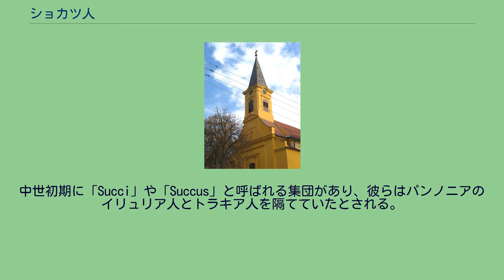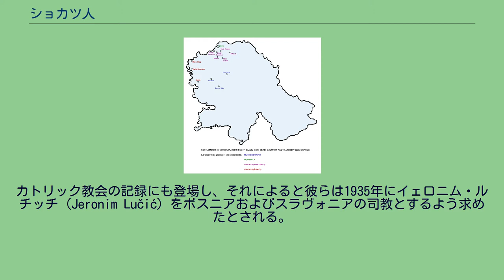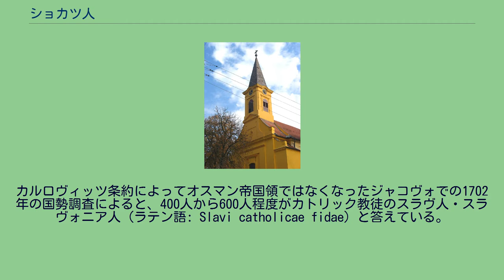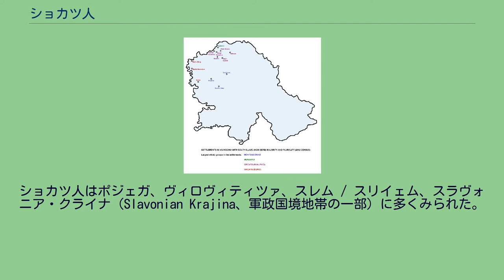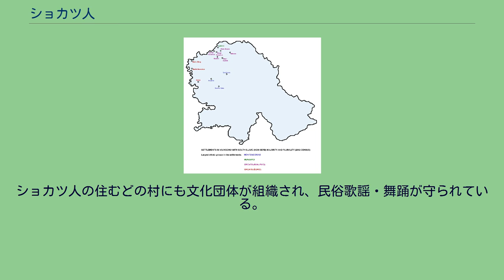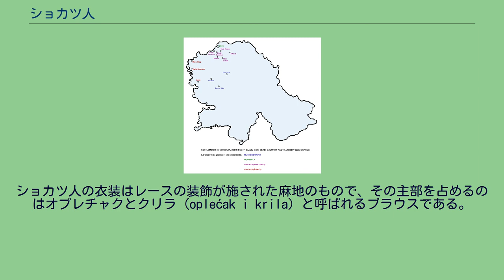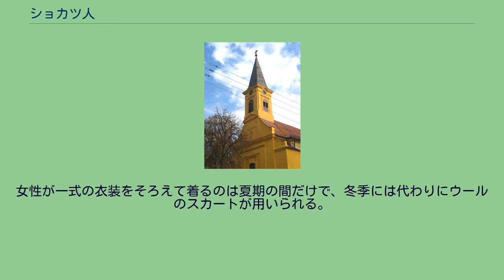ショカツ人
ショカツ人（ショカツじん、クロアチア語・セルビア語・ショカツ語:Šokci / Шокци ショクツィ、ハンガリー語:Sokácok）は、主にクロアチア東部およびセルビア北部、ハンガリー南東部に住む南スラヴ人の民族集団のひとつであり、大部分は自身をクロアチア人と規定している。
ショカツ人はセルビアでは独立した民族として認定されているが、その他の国ではクロアチア人の一部とみなされている。
彼らは他のクロアチア人の多くとは異なる、独自の民族文化を持つ。
ドナウ川やサヴァ川沿いの町に散在しており、その範囲はスラヴォニア、バラニャ、スレム / スリイェム、バチュカ西部にまたがる。
これらの地域は今日ではクロアチア東部、セルビア北部（ヴォイヴォディナ）、およびハンガリー南東部に属している。
ショカツ人の故地はクロアチアのスラヴォニアおよびスリイェム地方と考えられている。
ショカツ人の起源は完全には分かっていない。
中世初期に「Succi」や「Succus」と呼ばれる集団があり、彼らはパンノニアのイリュリア人とトラキア人を隔てていたとされる。
マティヤ・ペタル・カタンチッチは、ショカツ人がトラキア人の一部族に起源を有すると考えたが、語源学に基づく現代の学説ではショカツ人はオスマン帝国がヨーロッパ領土を失いつつある時代にボスニアからサヴァ川を超えて移住してきたと考えられている。
バラニャのショカツ人は、オスマン帝国がヨーロッパの領土を失いゆく18世紀にボスニアのスレブレニツァから集団移住したクロアチア人であると考えられている。
ショカツ人が現在の居住地に移住した正確な年代は不明であるが、スラヴォニアおよびヴォイヴォディナのショカツ人は、これらの地域に住むようになった最古のクロアチア人で、同じ地域に住むその他のクロアチア人はそれよりも新しい居住者と考えられている。
ショカツ人が外来の居住者ではなく古くからの土着の住民であるとする民族感情は、ショカツ人の間で根強い。
オスマン帝国時代初期の税務記録（デフテル）では、1615年にショカツ人に関する記録が現れる。
ヒジュラ暦の1024年サファル月9日の記録によると、ショカツ人は「ラテンの信仰」を持っており、「宗教的にセルビア人やギリシャ人、ヴラフ人とは完全に異なる」とされている。
カトリック教会の記録にも登場し、それによると彼らは1935年にイェロニム・ルチッチ（Jeronim Lučić）をボスニアおよびスラヴォニアの司教とするよう求めたとされる。
カルロヴィッツ条約によってオスマン帝国領ではなくなったジャコヴォでの1702年の国勢調査によると、400人から600人程度がカトリック教徒のスラヴ人・スラヴォニア人（ラテン語: Slavi catholicae fidae）と答えている。
後にタディヤ・スミチクラスはこの国勢調査を調査し、「スラヴォニア人」および「ショカツ人」（"Slovinci" / "Šokci"）という用語を使用した。
アントゥン・カニジュリッチ（1699年 - 1766年）によると「ショカツ人」の語は、正教徒がカトリック教徒のスラヴォニア人を指して用いるスラングであるとされた。
オーストリア帝国の国勢調査でも多数のショカツ人が、スラヴォニアおよびヴォイヴォディナに居住していることが記されている。
1840年の調査によると、クロアチアおよびスラヴォニアの人口は1,605,730人であり、うち777,880人（48%）はクロアチア人、504,179人（32%）はセルビア人、297,747（19%）はショカツ人とされている。
ショカツ人はポジェガ、ヴィロヴィティツァ、スレム / スリイェム、スラヴォニア・クライナ（Slavonian Krajina、軍政国境地帯の一部）に多くみられた。
1910年の国勢調査によると、68,725人のブニェヴァツ人およびショカツ人がバチュカに、13,012人のショカツ人がバラニャに住んでいた。
2002年のセルビア国勢調査で、ブニェヴァツ人、モンテネグロ人、並びにクロアチア人を名乗る人々（多くがショカツ人あるいはブニェヴァツ人）が多数・比較多数を占めた町村。
クロアチアとの国境に近い北西の村でショカツ人が多く見られる ショカツ人はクロアチア、ハンガリーおよびセルビアに多く住んでおり、こんにちでは一般に彼らは自身をクロアチア...